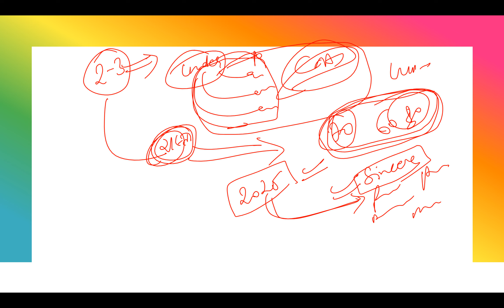UPSC Prelims 2025 Mentorship Program| New Batch from 9th July 2024| Delight IAS